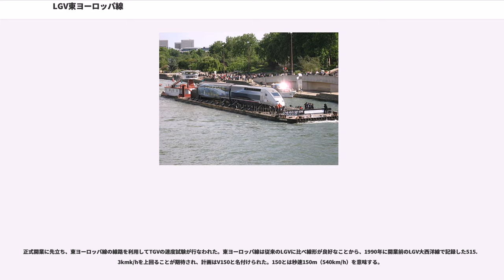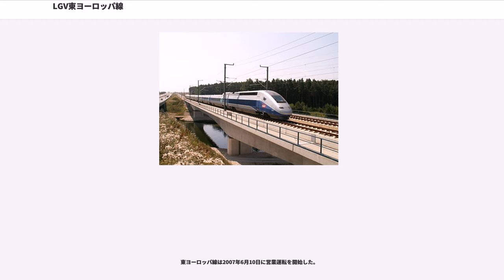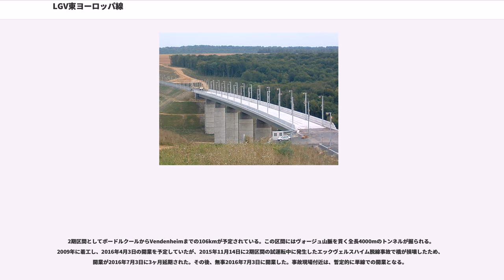LGV東ヨーロッパ線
LGV東ヨーロッパ線（、、）は、フランスのイル＝ド＝フランス地域圏セーヌ＝エ＝マルヌ県ヴェール＝シュル＝マルヌとグラン・テスト地域圏バ＝ラン県ストラスブールを結ぶ高速鉄道路線（LGV）である。LGV東線（LGV Est）と略されることもある。両端で在来線に乗り入れ、パリ（パリ東駅）などフランス各地とフランス東部、ドイツ南部、ルクセンブルク、スイスを結ぶ。

この路線を経由する高速列車（TGV）をTGV東ヨーロッパ線（TGV Est européenne）またはTGV東線（TGV Est）と呼ぶ。路線を指してTGV東線などと呼ぶこともあるが、TGVとは本来路線ではなく列車の名称なので不正確である。ただしフランス語でも「TGV東線の路線（Ligne du TGV Est）」といった呼び方をされることがある。

LGV東ヨーロッパ線はパリ東駅から東へ約20kmの地点で在来線から分かれ、フランス東部のモゼル県で再び在来線に合流する全長300kmの路線である。終点のボードルクールはメス - ストラスブール間の在来線とメス - ザールブリュッケン間の路線の分岐する地点であり、LGVから双方に直通が可能である。途中セーヌ＝エ＝マルヌ県MessyでLGV東連絡線と交差するほか、ランス南方でシャロン＝アン＝シャンパーニュ - シャルルヴィル＝メジエール間の在来線と、メスの南西でパリ - メス間の在来線およびディジョン - ナンシー - メス - ルクセンブルク市を結ぶ在来線とそれぞれ交差し、これら各線に直通が可能になっている。

東ヨーロッパ線は2007年6月10日に開業したフランスでは7番目の高速路線であり、パリからの放射状路線としては南東線、大西洋線、北線に次ぎ4番目となる。最高速度は、従来のLGVの300km/hから引き上げられ、開業時点で磁気浮上式鉄道を除き世界最高の320km/hである。設計上の最高速度は350km/hだが、当面は320km/hで運行される。このため線形が従来のLGVより高規格になっており、例えば軌道中心間隔は4.2mから4.5mへ、最急勾配は35パーミルから25パーミルへと改良されている。なお乗り入れ先の在来線での最高速度は160km/h程度となる。

フランスの鉄道は上下分離方式をとっているため、列車の運行はフランス国鉄 (SNCF) が行なうが路線の保有、整備は別会社のフランス鉄道線路事業公社 (RFF) が行なう。

東ヨーロッパ線には、フランスのLGVとしては初めてドイツ鉄道 (DB) のICEが乗り入れる。このため保安装置はTGVの標準であるTVMのほか、ヨーロッパの標準であるETCSが併用されている。

東ヨーロッパ線を含め、フランスの高速新線は全て複線で、左側通行である。ただし、2007年時点での東側の終端であるボードルクールで接続している在来線は歴史的経緯から右側通行となっている。すなわち、ボードルクールを境に、高速新線では左側通行、在来線では右側通行となる。なお、一部のTGVやICEの運転台は、国ごとに左側・右側通行が異なっていても問題がないよう、中央に配置されている。

東ヨーロッパ線を経由する列車のパリ側の始発駅はパリ東駅である。このほかLGV東連絡線や在来線を経由してLGV北線、LGV大西洋線沿線のリール、レンヌ、ナント、ボルドーなどから直通する列車も設定されている。

東側では、ストラスブールを終点とする列車のほか、ストラスブールからドイツのカールスルーエ、シュトゥットガルトを経てミュンヘンに向かう系統、またボードルクールからドイツのザールブリュッケン、マンハイム、フランクフルトへ向かう系統がある。途中でLGVから分岐する系統には、メスを経てルクセンブルクに向かう系統、ナンシーやその周辺の小都市に向かう系統、ランスを経てセダンに向かう系統、LGV上に駅のないパリ - ストラスブール在来線上の駅を終点とする系統などがある。開業時点ではストラスブールから南へ向かいミュルーズを経てスイスのバーゼル、チューリッヒへ向かう系統 (Lyria) も運行されていたが、2011年12月11日にLGV南東線・LGVライン-ローヌ線経由とされ、パリ側の始発駅もリヨン駅に変更された。

運行される列車は原則としてTGVであり、ドイツへ乗り入れる列車はAlleoと呼ばれる。ドイツ鉄道のICEが使用されるフランクフルト方面の列車についてはTGVではなくICEと表記される。

2007年6月時点でのパリ...